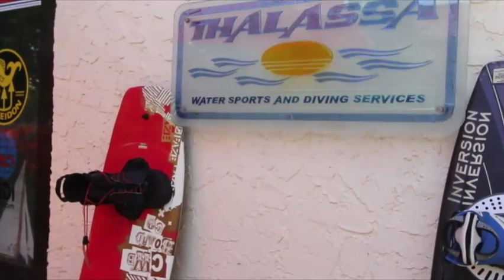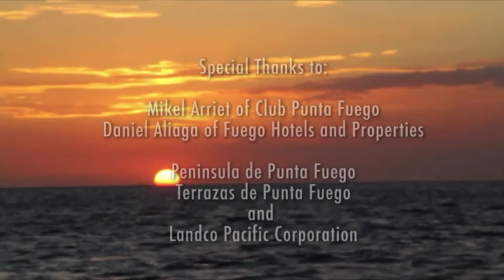Club Punta Fuego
Club Punta Fuego featured on Realty TV